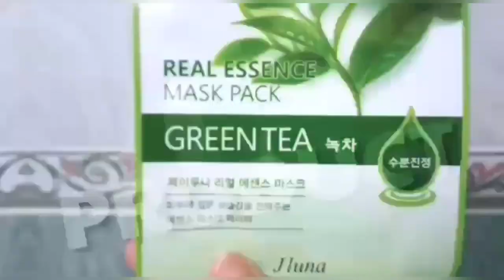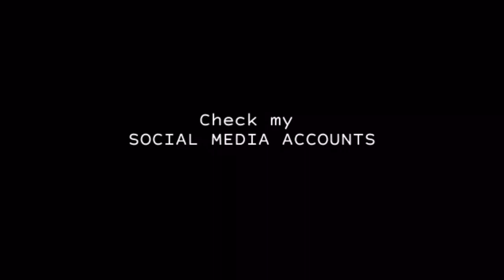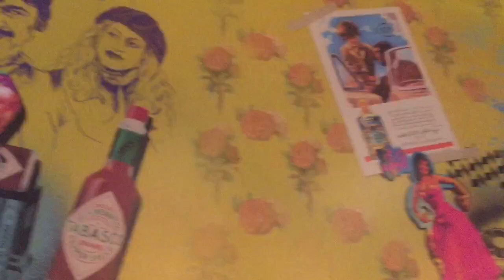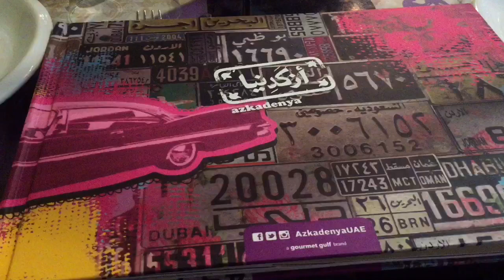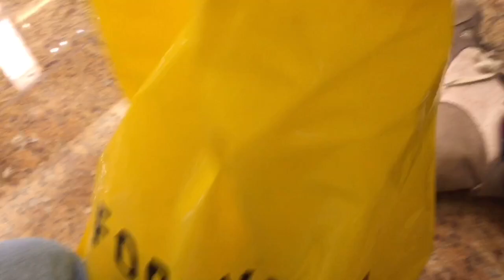DUBAI, UAE - Mall of the Emirates | Check natin ang Louis Vuitton store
MARAMING SALAMAT!
MABUHAY!